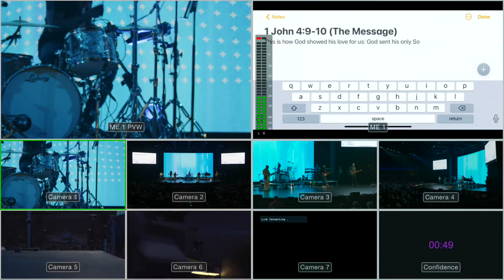Listen to a director call shots for a live church service. Experience what the camera team hears!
You can listen into our com channel from a live service on this video. If you have ever wondered what it sounds like in those headphones the behind the scenes crew is wearing... this is it! This video is from May 22nd, 2022 at West Side Christian Church in Springfield, IL.